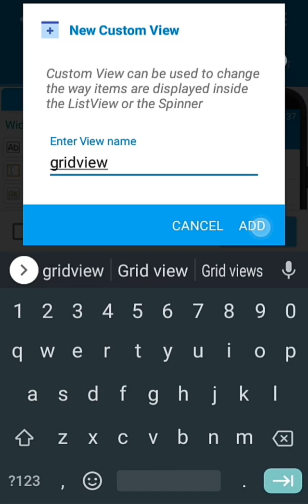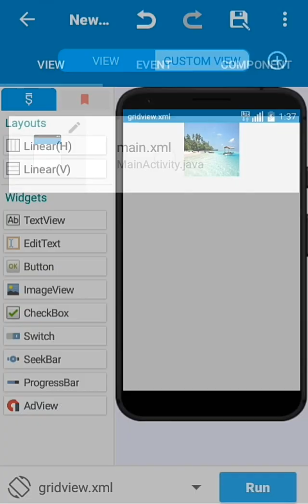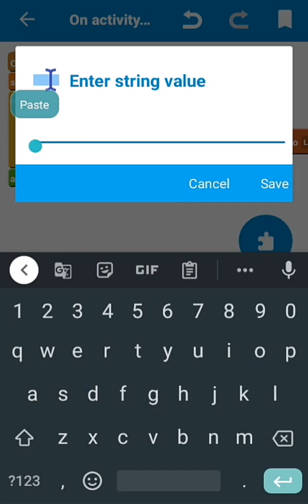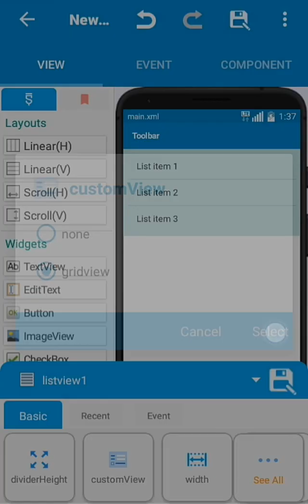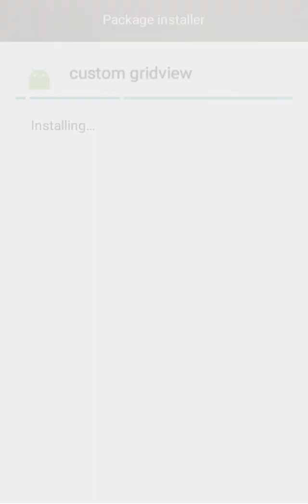How to make a GridView in sketchware original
•Join our telegram group and ask us any questions for help ;

Our Apps are totally free and feature entertainment in fun gameplays and amazing tools for editing all types of media.